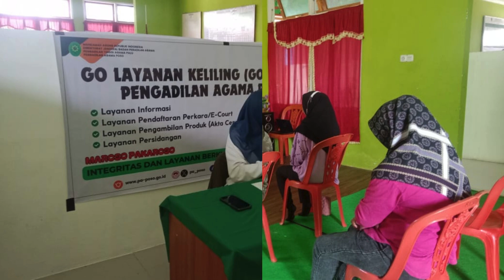SIDANG KELILING DI KECAMATAN PAMONA SELATAN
Dalam rangka meningkatkan pelayanan bagi masyarakat pencari keadilan, Pengadilan Agama Poso Melaksanakan Sidang Keliling bertempat di Kantor Urusan Agama (KUA) Kecamatan Pamona Selatan.

Pelaksanaan sidang keliling merupakan implementasi dari Perma No 1 Tahun 2014 tentang Pemberian Layanan Hukum kepada Masyarakat.
Sidang kali ini berjumlah 2 perkara yang semuanya adalah perkara cerai gugat.
"𝗜𝗻𝘁𝗲𝗴𝗿𝗶𝘁𝗮𝘀 𝗱𝗮𝗻 𝗟𝗮𝘆𝗮𝗻𝗮𝗻 𝗕𝗲𝗿𝗸𝘂𝗮𝗹𝗶𝘁𝗮𝘀 𝗮𝗱𝗮𝗹𝗮𝗵 𝗣𝗿𝗶𝗼𝗿𝗶𝘁𝗮𝘀"